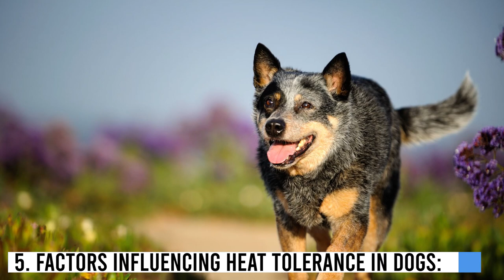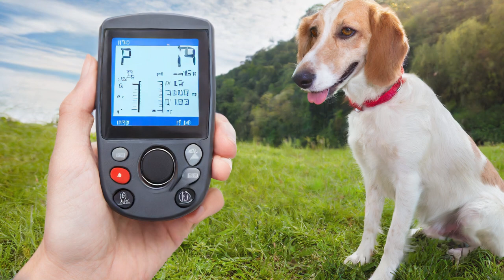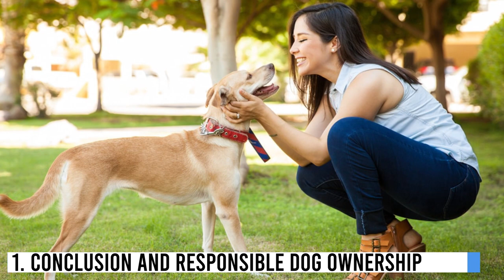"Dogs and Heat: Understanding Safe Outdoor Temperatures for Man's Best Friend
Today's video is about Dog's Body Temperature

In this informative video titled "Dogs and Heat: Understanding Safe Outdoor Temperatures for Man's Best Friend," we delve into the crucial topic of how hot is too hot for dogs to be outside and the impacts of excessive heat on their body temperature.

As responsible pet owners, it's essential for us to comprehend the dangers our furry companions can face during scorching weather. Dogs regulate their body temperature differently than humans, making them more susceptible to heatstroke and other heat-related illnesses.

Throughout this video, we thoroughly discuss the ideal outdoor temperatures for dogs, enabling you to make informed decisions while ensuring your dog's well-being. We share expert advice on recognizing telltale signs of heat stress, what actions to take during hot weather, and practical tips to help keep your four-legged friend safe and comfortable.

Furthermore, we highlight various factors that can influence a dog's heat tolerance, such as breed, coat type, age, and general health conditions. Understanding these nuances will aid in determining the specific needs of your unique pet.

Remember, prevention is key, and by being aware of the risks associated with elevated temperatures, you can take proactive measures to protect your beloved canine companion. They rely on us to provide a safe environment, so join us now as we explore the critical aspects of keeping dogs cool during hot weather.